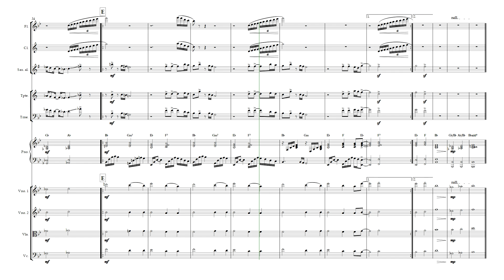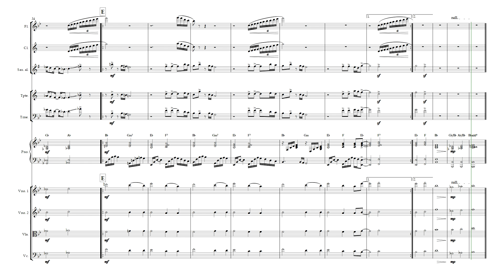Mão do Mestre | Grupo Renascença | Arranjo para Pequena Orquestra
Arranjos, transcrições, adaptações e editorações de partituras.